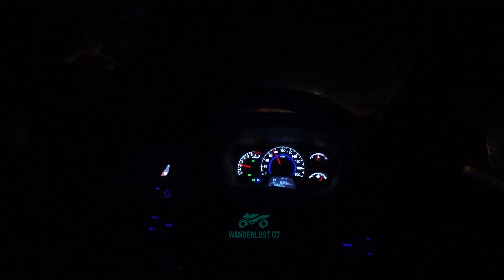Nature's Paradise: A Breathtaking Trip to Nainital 💥💥💓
Join me on a breathtaking journey to the charming hill station of Nainital, located in the heart of the Indian state of Uttarakhand. In this video, you'll witness the stunning natural beauty of this picturesque destination, from its shimmering lakes to its verdant forests and snow-capped peaks. We'll explore the town's rich cultural heritage and indulge in local cuisine, while also taking in the tranquil ambience and serene atmosphere. So sit back, relax, and immerse yourself in the enchanting world of Nainital with me.